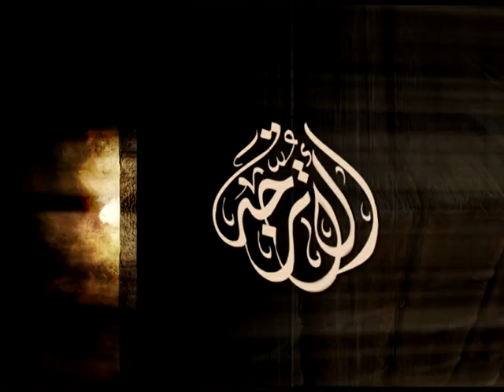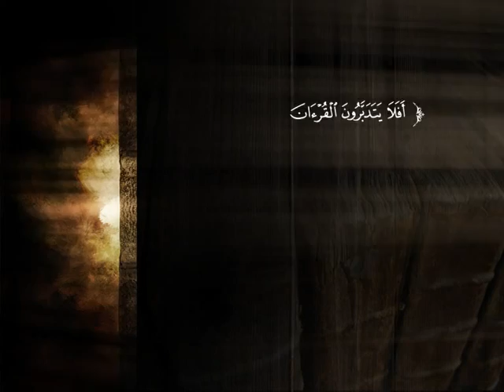تفسير سورة النحل من الآية 98 إلى الآية 113 | د. محمد بن عبد العزيز الخضيري